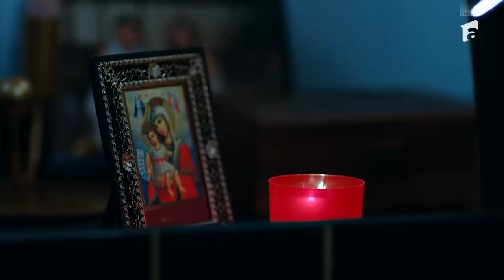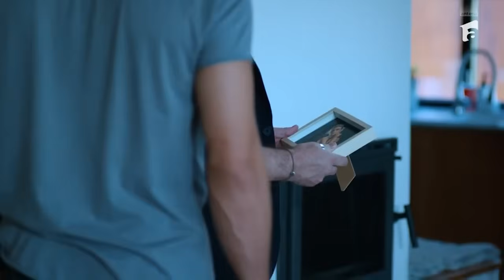Lia - Soția soțului meu | Sezonul 3 - Rezumat: Episoadele 3 și 4